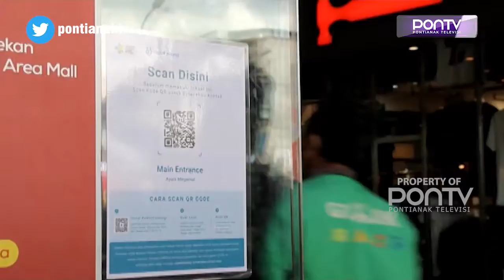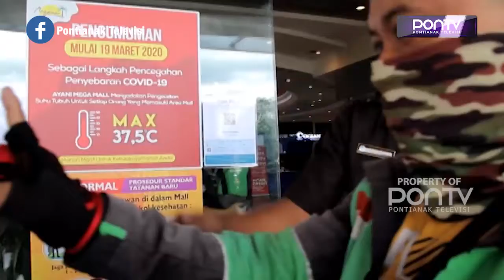MULAI SOSIALISASIKAN APLIKASI PEDULILINDUNGI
Pusat perbelanjaan di Kota Pontianak, sudah mulai melakukan sosialisasi aplikasi pemindai dari Pedulilindungi. Sosialisasi ini mendapatkan respon baik dari pengunjung, sebagai upaya menuntaskan masa pandemi Covid-19